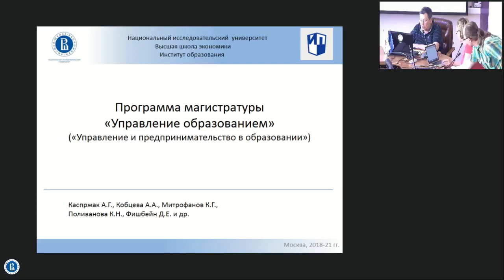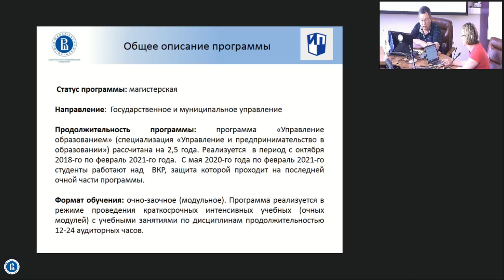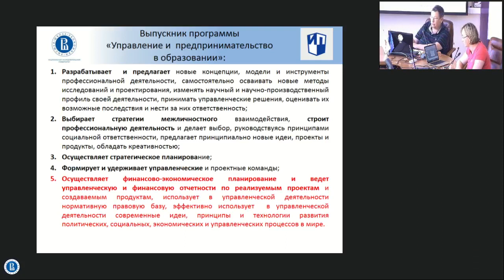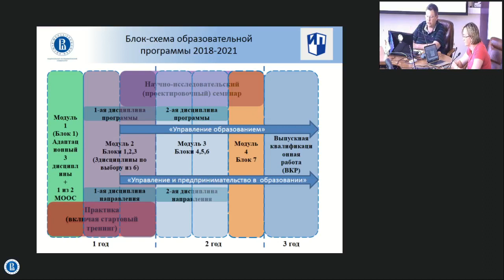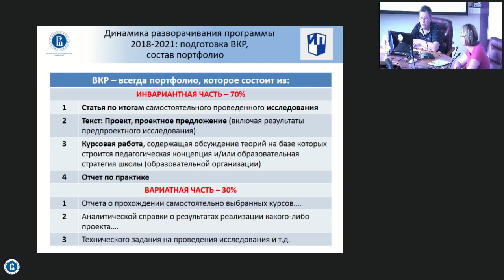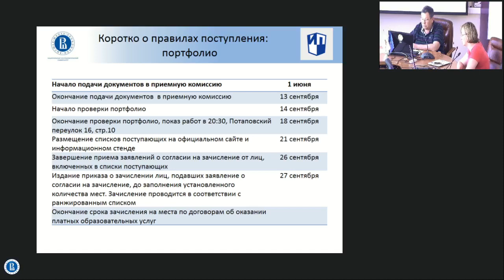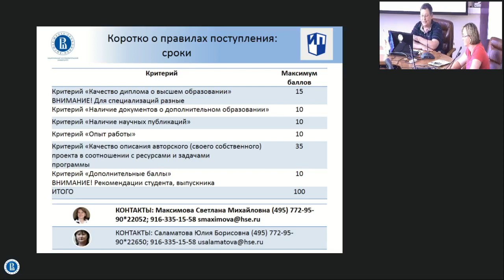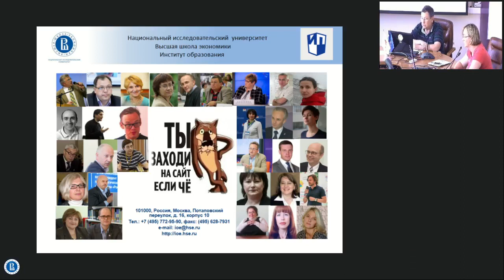Вебинар для поступающих на магистерскую программу «Управление образованием»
Правила поступления в 2018 г.
Выступают:
А.Г. Каспржак
А. А. Кобцева